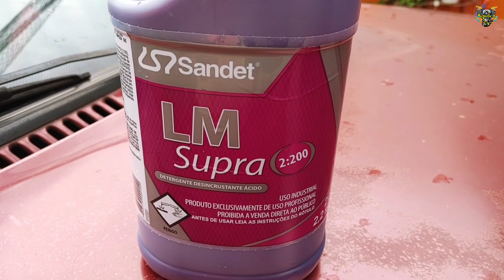Lm Supra Sandet Limpa Pneu ?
Galera no vídeo hoje eu vou testar o famoso Roxinho Lm Supra da Sandet para ver se limpa o pneu encardido e muito sujo , esse produto algumas pessoas conhecem como Ativado, Solupan ou Roxinho geralmente é usado para limpar Chassi, Caixa de roda, Escapamento e motor mais eu quero testar no pneu encardido e também na roda do carro e vamos ver se vai limpar.

Testes e Dicas 3 Vezes na Semana